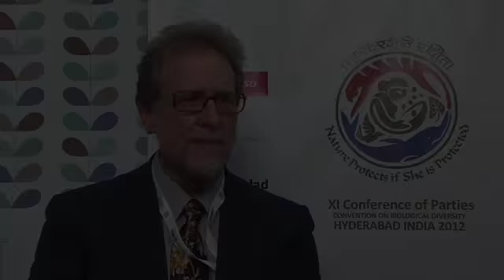John M. Matuszak